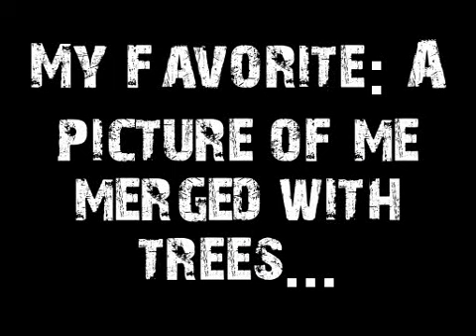I Love to Take Pictures(:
These images start off with my not so great photography and getting better as you watch. Never give me a camera because I love taking pictures xD Also the first 5 or 6 were taken with my cellphone ;w;..